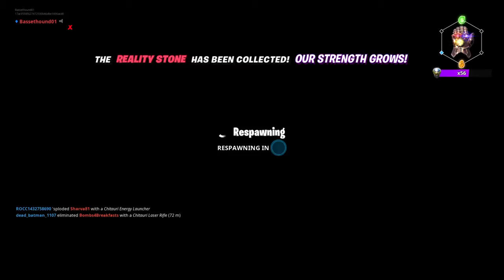Fortnite endgame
Streaming PS4
lego worlds
disney videos
fun stuff